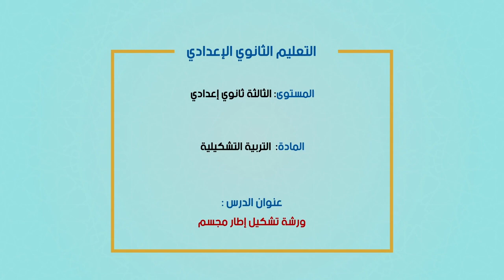الخامس
الرابع
الثالث